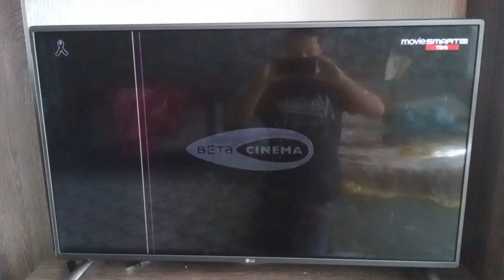MOVİESMART TÜRK - Akıllı İşaretler (7 Yaş ve Üzeri), Filmin Anonsu ve Film Açılışı (21 Ekim 2023)